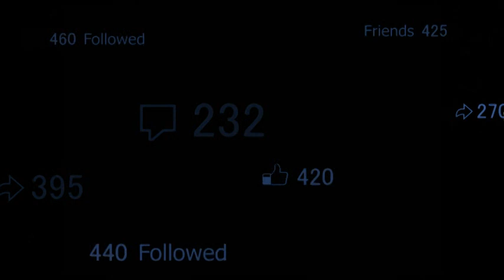2 New True Skinwalker Stories Told by Ashkii90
The LIbrary is the Gothic Study at the Hearst Castle By Keith Cuddeback